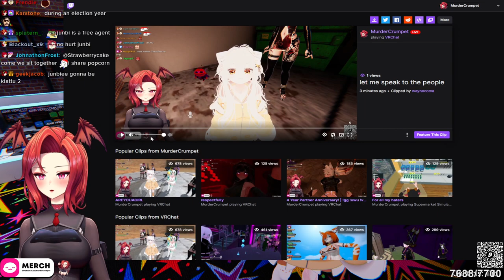March 19, 2024 Super Satisfying Ride! | !gg !uwu !vpn